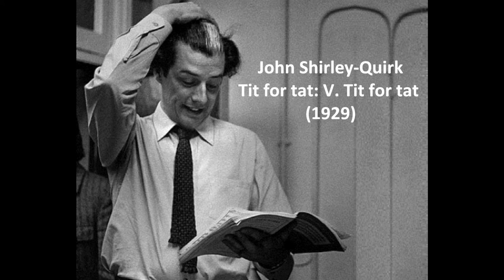John Shirley-Quirk: The complete "Tit for tat" (Britten)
Tit for tat (1928-31):
I. A song of enchantment 00:00
II. Autumn 02:27
III. Silver 03:40
IV. Vigil 05:25
V. Tit for tat 07:08

Britten, Benjamin (1913-76) -composer
John Shirley-Quirk -baritone
Benjamin Britten -piano

The many poems set to music by Britten when he was a prolific schoolboy composer date from long before he met Pears, and the composer's literary choices were at that early stage fairly conservative. Britten's favourite poet during his youth was Walter de la Mare, and in 1968 the mature composer assembled a set of five of his juvenile settings of de la Mare's poetry under the title Tit for Tat, which was given its first performance by John Shirley-Quirk and the composer at the Aldeburgh Festival in 1969. In his programme note written for the occasion, Britten commented that he had made his selection from songs composed between the ages of fourteen and seventeen; he said that he had 'cleaned them very slightly, and here at this first performance, offer them in gratitude to the poet's son, the wise and encouraging chairman of my new publishers, whose father's poems have meant so much to me all through my life.' (The reference was to Richard de la Mare, who was celebrating his seventieth birthday in that year, and who had become Chairman of Faber Music in 1966, having previously served as Chairman of the parent company Faber & Faber.) Britten's punctilious attention to detail in his manuscripts meant that all the songs could be dated fairly precisely: 'A Song of Enchantment' was composed in January 1929, 'Autumn' (originally accompanied by string quartet) on 28 January 1931, 'Silver' on 13 June 1928, 'Vigil' on 23 December 1930, and the concluding title song in the first two weeks of 1929. In his preface to the published score, Britten noted that 'oddly enough, the inadequacies seemed to be more striking in the later songs—new musical styles had appeared on the composer's horizon too recently to be assimilated ... At any rate, although I hold no claims whatever for the songs' importance or originality, I do feel that the boy's vision has a simplicity and clarity which might have given a little pleasure to the great poet, with his unique insight into a child's mind.'